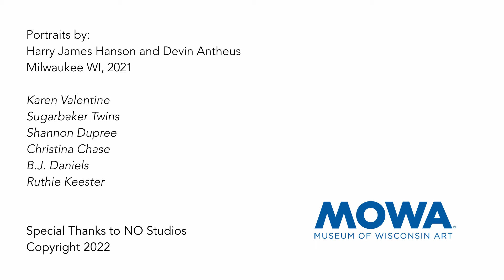Legends of Drag: What is a legend?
Hear what some of the queens featured in the exhibition "Legends of Drag" have to say on being given the title of "legend."

"Legends of Drag" is on view May 27–August 21, 2022 at the Museum of Wisconsin Art’s downtown Milwaukee satellite, MOWA | DTN, located inside Saint Kate—The Arts Hotel.

A book of the same name featuring portraits of 81 queens from 16 cities by the artists Harry James Hanson and Devin Antheus is available for purchase online and at most major retailers.

Special shout out to NŌ Studios for use of their facility | nostudios.com